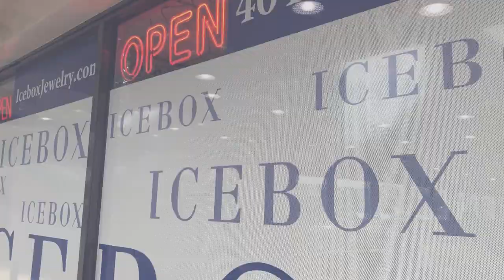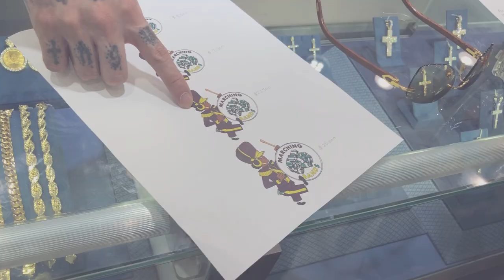PurpMan Vlog Ep 4 Ice Box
Cleeze Purp and Big Gunt shop in IceBox with lilbaby and Pablo Juan